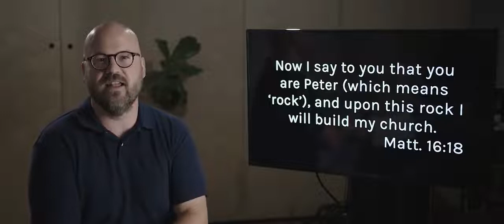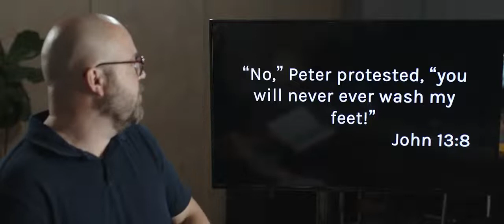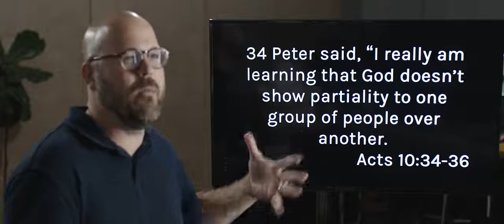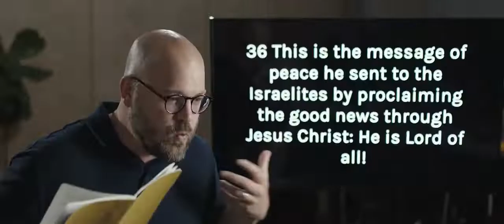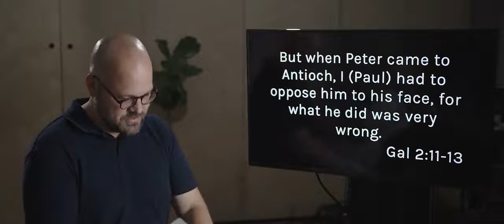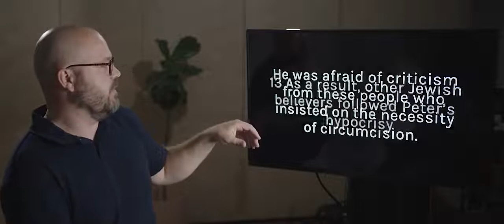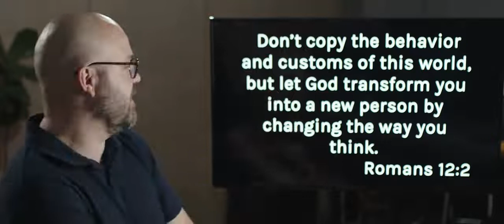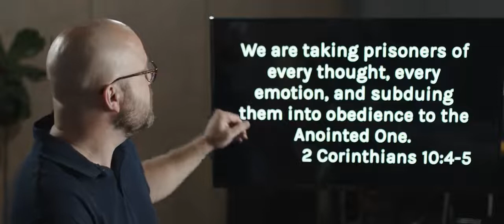2020-06-14 | How To Find Peace of Mind [Week 7]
Leadership is extremely important in our world. In this week’s Pastor George looks at the inward and outward spiritual journey Jesus took Peter through who become a leader that helped launch the early church.